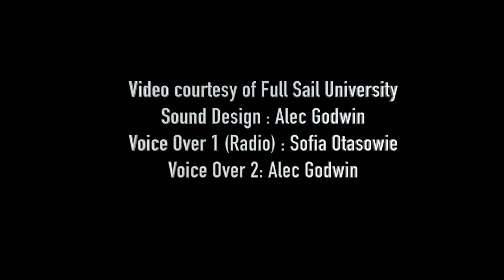MY SOUND DESIGN PROJECT (REMIX)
MY SOUND DESIGN PROJECT, FULLSAIL UNIVERSITY